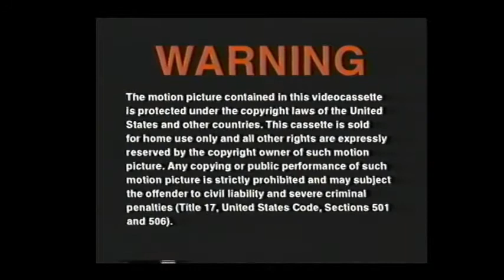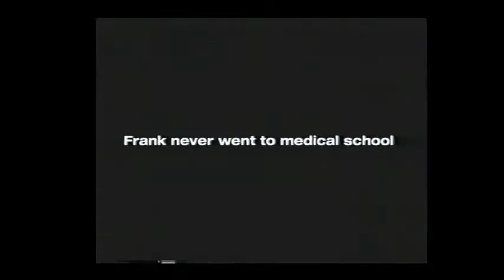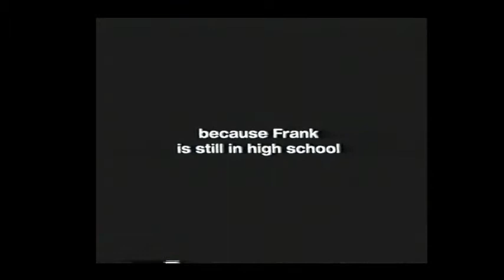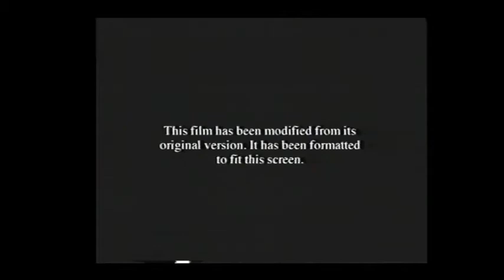Opening to The Tuxedo 2003 VHS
List of contents:

1. FBI Warning screen
2. On Video and DVD bumper
3. The Ring trailer
4. The Truth About Charlie trailer
5. Catch Me if you can trailer
6. Dreamworks Animation trailer
7. MPAA rating screen
8. Format screen
9. Dreamworks Pictures logo